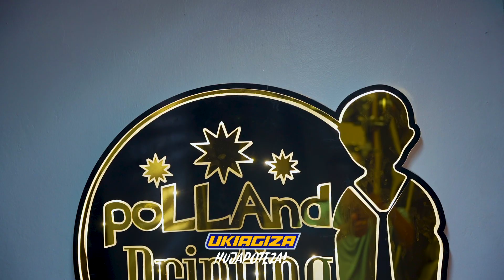TUPO KUKUZA BIASHARA YAKO.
Simba wa Bahari tupo kwaajili ya Kukuza Biashara yako na ndio maana tunakusisitiza kuagiza Bidhaa kwa wingi, ili upate fursa ya kuingia katika droo ya UKIAGIZA HUJAPOTEZA.

BOSS wetu @polland_printing ameshaagiza, wewe jee! Unasubiri nini?
AGIZA SASA, UKIAGIZA HUJAPOTEZA.

Jinsi ya Kushiriki,

Safirisha mizigo yako na Simba wa Bahari, kwa kasi ya 5G, na utakapochukua Mizigo yako katika Warehouse zetu za Chang'ombe na Sokota hapa Tanzania, utakuwa umeingia moja kwa moja kwenye Droo ya kushinda, (Harrier, Guta, Boda Boda Boxer 125, Cash Counter na Safe Box)

Maelezo zaidi, Wasiliana nasi

Endelea kufurahia huduma zetu za Usafirishaji.